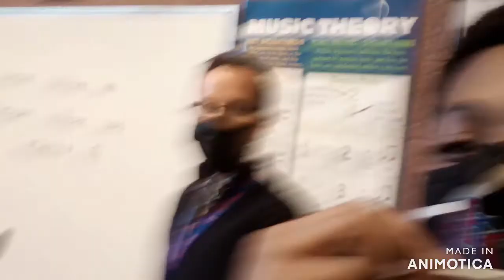Cj's Vlog Pt.1 ROASTED BY MY BAND TEACHER!?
Song: Switch The Colors by CoryxKenshin.
 will be continuing to vlog at school so look forward to it!
I may do skits at school so let me know if your interested and give suggestions!